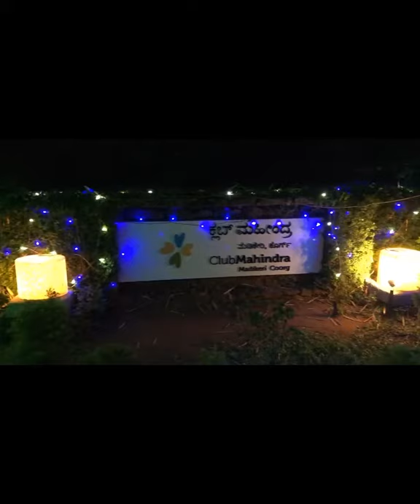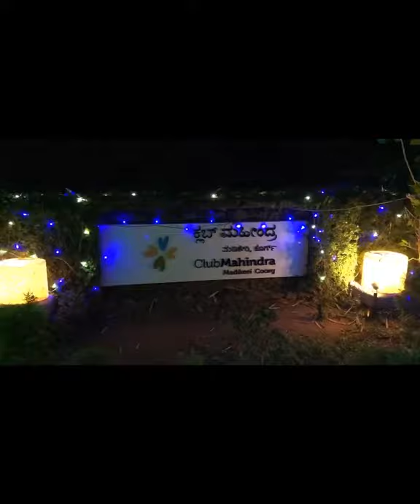Sanchita’s Newyear 2020| 1st vacation | Club Mahindra Coorg | Madikeri